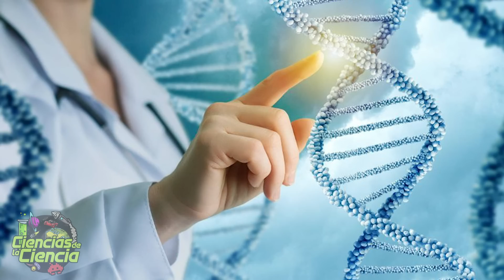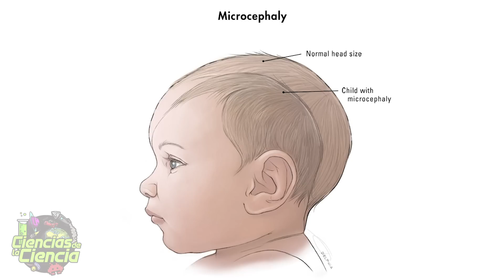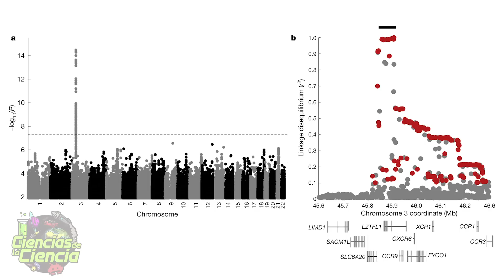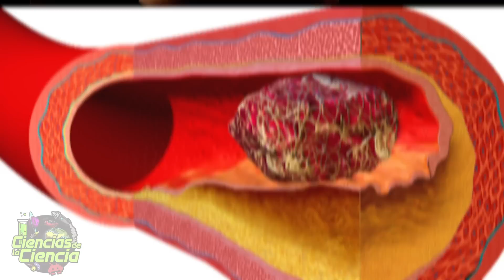El SEXO con NEANDERTALES protegió a los humanos del VIH y nos perjudicó con el COVID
Muchas veces los humanos pensamos que la evolución humana se trata de un progreso lineal, algo así como cuando un teléfono inteligente va sacando nuevas gamas que mejoran a la anterior. Pero la verdad es que no es así.

Lo más acertado es pensar en la evolución de nuestra especie, como un proceso mucho menos ordenado y secuencial, repleto de errores que son justamente los que permitieron el desarrollo de variantes genéticas, que permitieron a los seres vivos adaptarse mejor a un entorno cambiante. Y estos errores básicamente ocurrieron, cuando un organismo intentó replicar su ADN para mantenerse con vida. O sea, en otras palabras, reproducirse.

Es decir, la mayor parte de estos errores desaparecen, pero algunos son beneficiosos y ayudan que los que los padecen puedan sobrevivir y reproducirse. Otras mutaciones resisten porque son inofensivas y se quedan por allí, opacadas en el genoma, pasando de generación en generación, hasta que llega un momento de cambio en el entorno, que si las transforman en una ventaja, o en un peligro.

Y es que en la especie humana, estos cambios han llegado desde unos ancestros, a los que hasta hace poco ni siquiera considerábamos dentro de nuestra familia directa, por ejemplo, en 2006, cuando Bruce Lahn descubrió que el gen microcephalin, relacionado con la reducción drástica del cerebro en algunos bebés, estaba en nuestro genoma desde hace 40 mil años.

Por la fecha y las características de esta mutación, el investigador de la Universidad de Chicago concluyó que tenía que ser ADN de origen neandertal, un ADN que llegó a nosotros por algún sapiens que tuvo relaciones sexuales con un miembro de esa especie.

Ahora, ¿qué pensarías que te dijera que estas mutaciones de nuestros lejanos parientes, nos han hecho más fuertes contra ciertos virus como el VIH, pero más vulnerables contra el Covid?

𝓜𝓾𝓬𝓱𝓪𝓼 𝓰𝓻𝓪𝓬𝓲𝓪𝓼

𝓙𝓙 😘👌